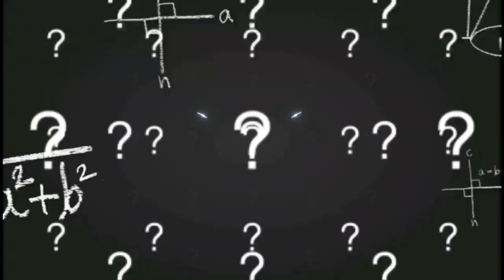Vidya prabesh and FLN activity odia medium